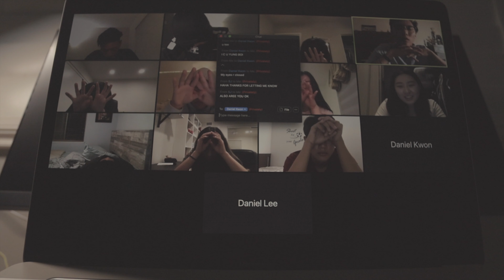a time for everything.